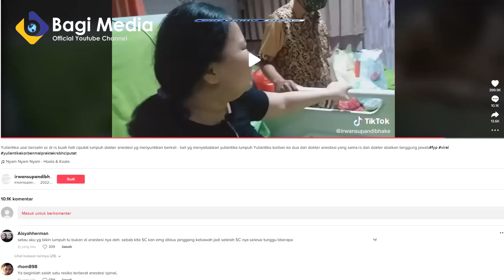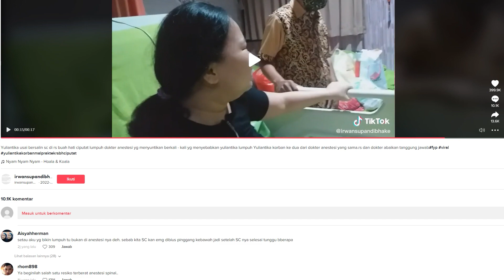VIRAL KORBAN DI DUGA SALAH ANASTESI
Hallo Sahabat, Kali ini BAGI INFO ingin menginformasikan sebuah Berita Terbaru yang berjudul :

KORBAN DI DUGA SALAH ANASTERI HINGGA LUMPUH